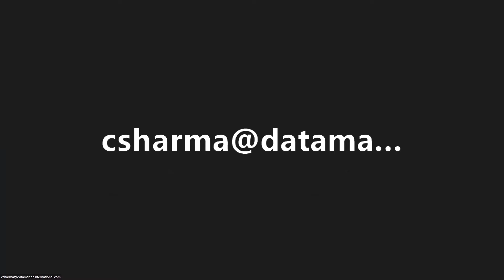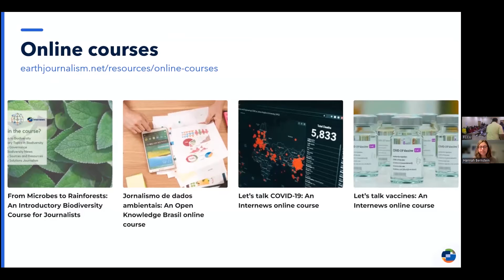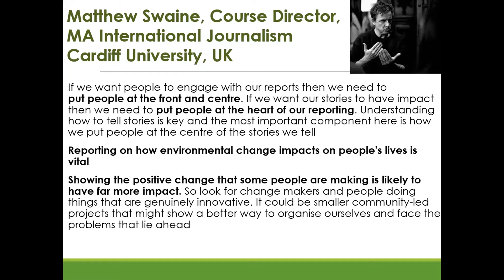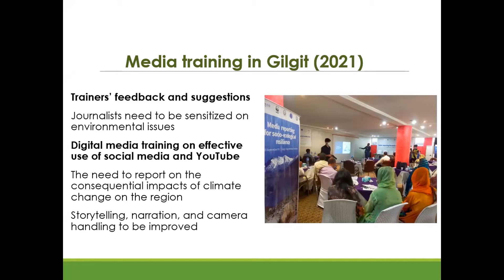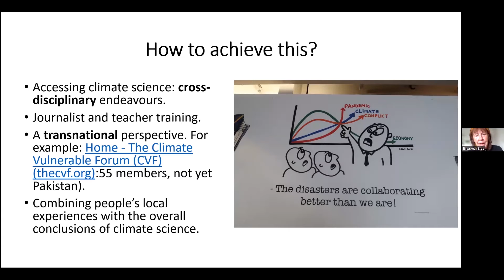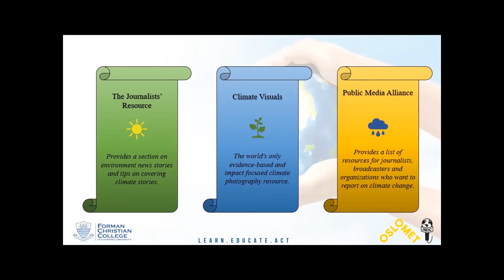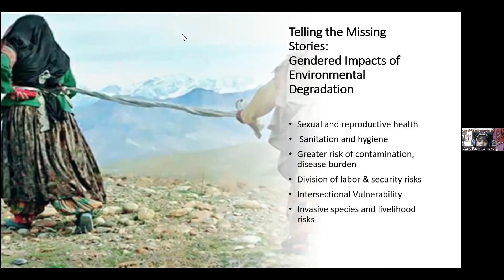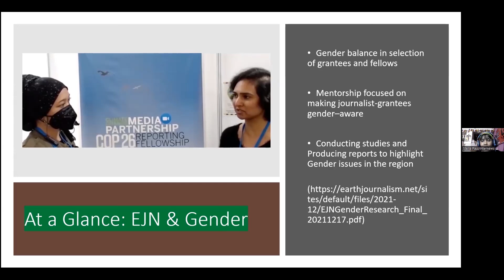Climate Journalism Education Workshop | Webinar | FCCU | JMIC | OSLOMET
Faculty of Humanities, Forman Christian College (A Chartered University) in collaboration with Journalism and Media International Center, Oslo Metropolitan University, Norway, held a very productive workshop on Climate Journalism Education on 1st June, 2022.

Panelists’ from Pakistan and from different parts of the world joined and shared their valuable perspectives on teaching climate journalism in Pakistan. Among the panel of speakers were Dr Elizabeth Eide, Dr Derk Bakker, Ms Hannah Bernstein, Mr Syed Muhammad Abubakar, Mr Syed M. Saqib, Mr Muhammad Daud Khan and Ms Stella Paul.